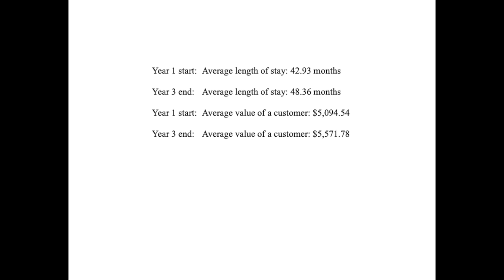The Physics Of Self-Storage - 416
Let’s talk about the physics of self-storage today.

I finally figured out that REITs must have physicists on their payroll.

Let’s look at how we can apply laws of physics, at both the Newtonian level and the Quantum level to our storage business.